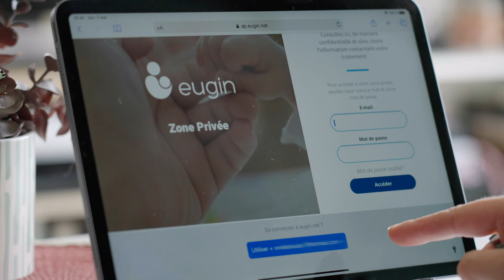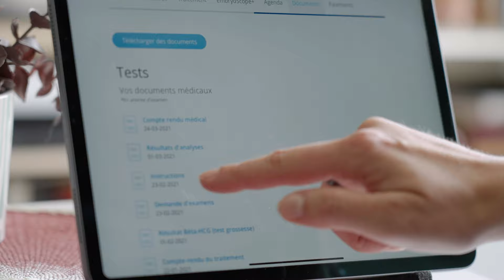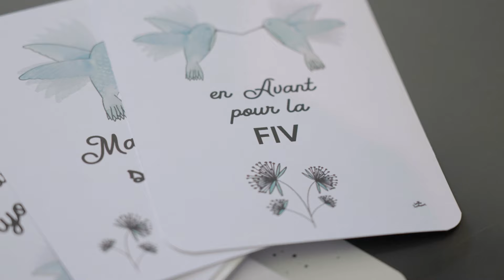Émilie et son envie de devenir maman solo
Il y a quelques semaines nous avons rencontré Emilie, lyonnaise d’adoption de 37 ans qui nous parle avec émotion de son envie de devenir maman solo.
Un parcours pas toujours simple, où l’ambivalence des sentiments est reine, et où les bonnes et les mauvaises nouvelles vont et viennent au fil des étapes.
Elle a choisi de nous faire confiance pour que son rêve se réalise.
Découvrez son portrait et son histoire dans cette jolie vidéo.